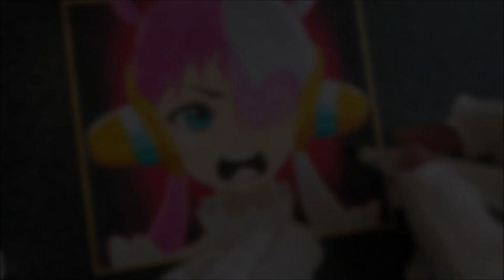【ワンピース】ウタ コピックとイラストマーカーで描いてみた イラストメイキング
今回はワンピースからウタを描きました！
ウタを描くのは２回目です(*^_^*)
前はルフィとシャンクスの３名でしたが今回は一人です！

色塗り動画になりますが是非ご視聴お願いします(*^_^*)

◆使用したペン

コピック
　YR000
　E40
　C-0
　C-1
　W-2
　W-3
　YR24
　N1
　T5
　110

　PinkOcher
　CherryBlossomPink
　FlamingoPink
　RosePink
　SeaBlue
　PeacockGreen
　LightTurquoise
　HoneyYellow
　Vemillion
　DarkCoolGray
　NaturalGray
　ClearBlender
【ワンピース】イラスト
アナログイラスト描いたり

★☆JAR2
描いてみた（アナログイラスト）

※BGMはYouTubeからお借りした曲です。